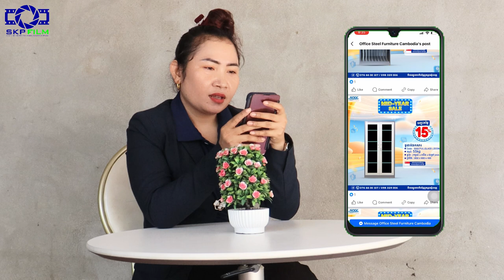Short Film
ផ្គត់ផ្គង់សម្ភារៈផ្ទះ នឹងការិយាល័យគ្រប់ប្រភេទ